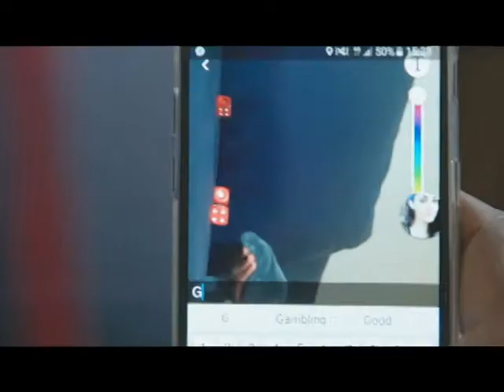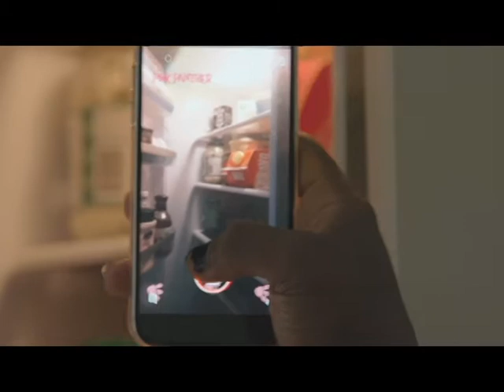Noomaraton 2017 Living in the moment